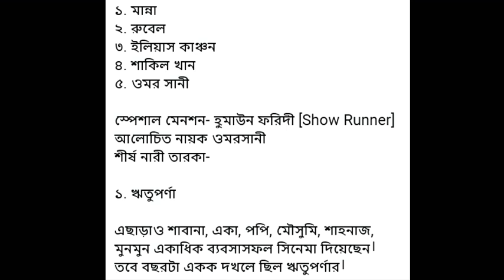১৯৯৮ সালের এভারেজ হিট ও সুপারহিট সিনেমা গুলো। পাসাপাশি ১৯৯৮ সালে কে সেরা নায়ক Bangla New Video 2020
১৯৯৮ সালের এভারেজ হিট ও সুপারহিট সিনেমা গুলো। পাসাপাশি ১৯৯৮ সালে কে সেরা নায়ক Bangla New Video 2020